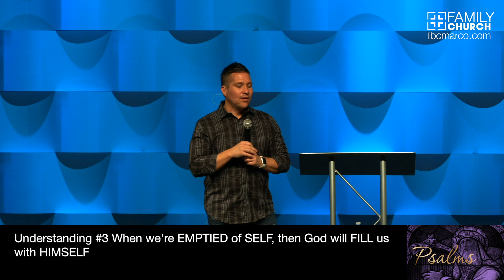Psalm 73:1-28 From Envying Others to Worshipping God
The Family Church exists to glorify God by joyfully living out God's word. We accomplish this in four ways We Worship, We Gather, We Serve, and We Multiply.